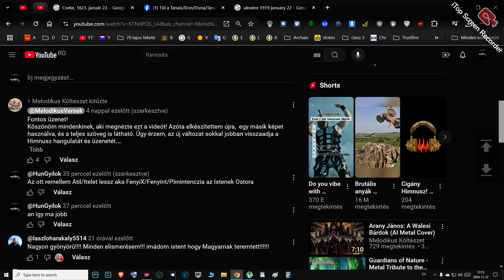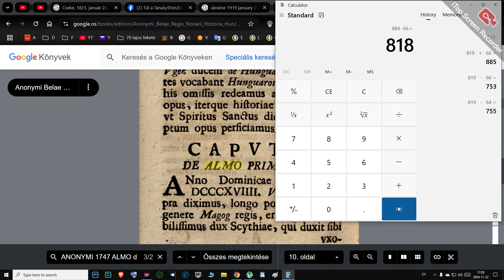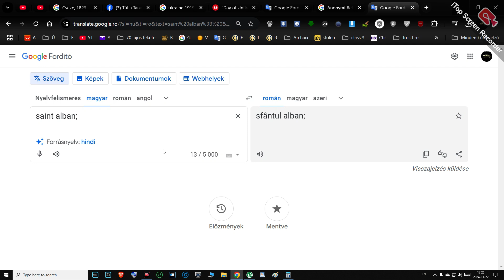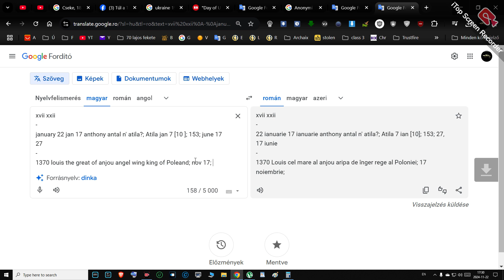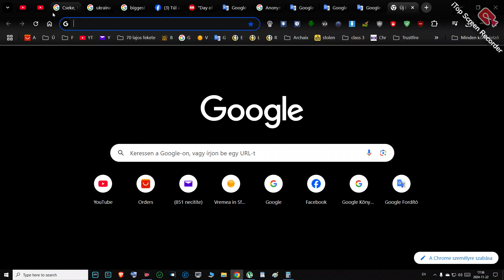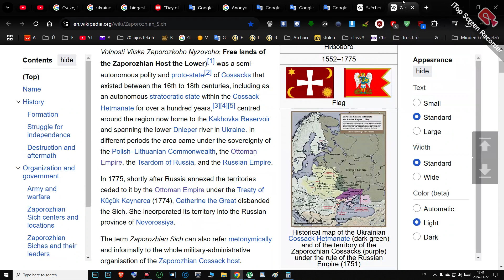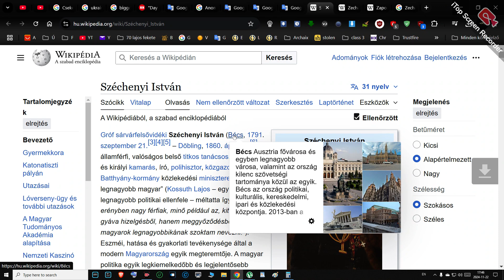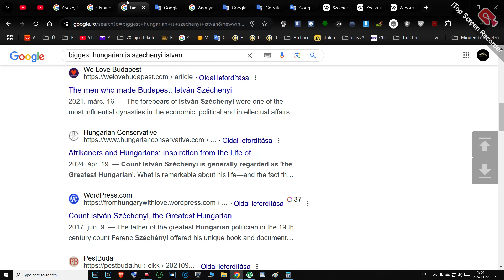hun 88s anthem jan 22 cseke sichna january 22 ukraine etc just looking on